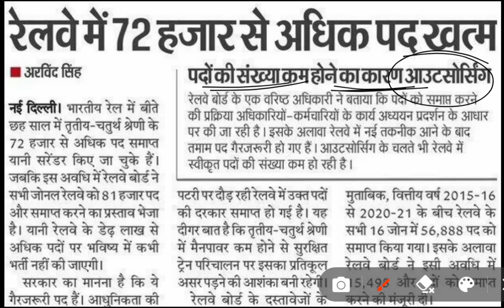Breaking News|| रेलवे ने डेढ़ लाख पदों को समाप्त किया|| भविष्य में नहीं होगी भर्ती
TELEGRAM LINK- Specially For Delhi Police HC/M and AWO TPO 2022 Vacancies